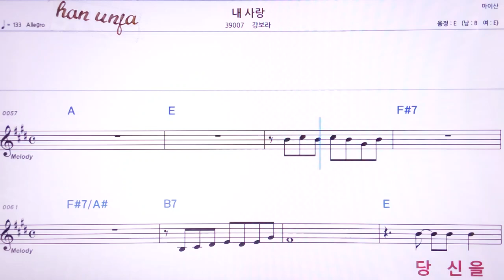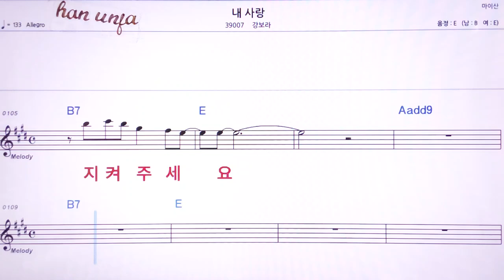💖내 사랑 /김보라 👍MR,노래방, 악보, 코드,Karaoke With Sheet Music